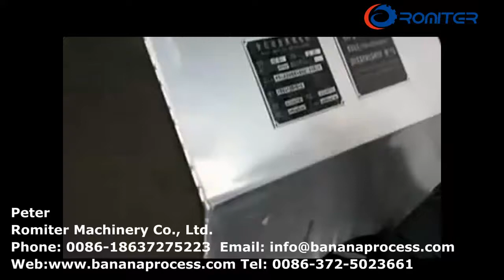Automatic Ripe Banana Stem Cutting and Peeling Machine for Sale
Peter
Romiter Machinery Co., Ltd.